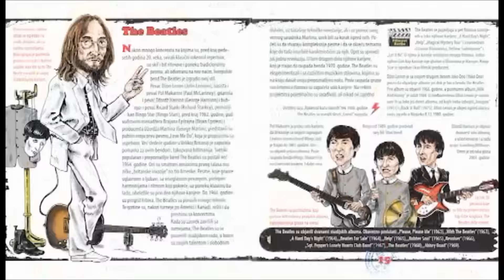David Vartabedijan - Ilustrovani rokenrol vodič (trejler)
Trejler za knjigu "Ilustrovani rokenrol vodič" autora Davida Vartabedijana, nastao u produkciji Gradske biblioteke "Vladislav Petković Dis" Čačak. Objavljeno u januaru 2017. u okviru projekta "Knjižne instalacije za e-generacije" Gradske biblioteke Čačak, koji je sufinansiralo Ministarstvo kulture i informisanja Republike Srbije.